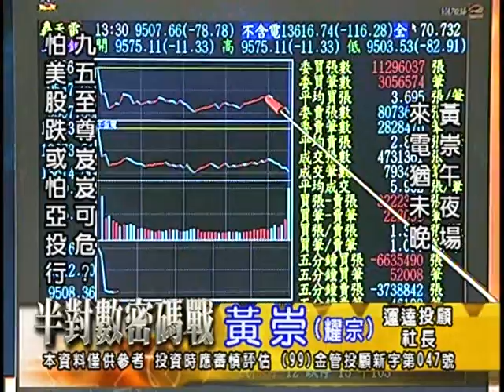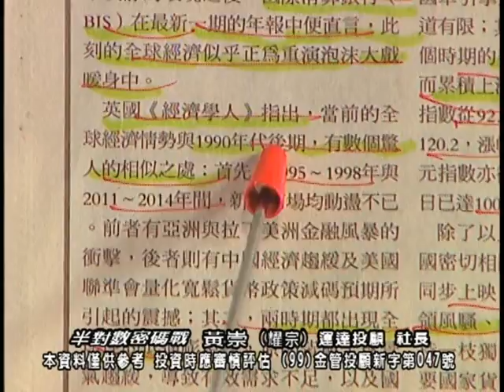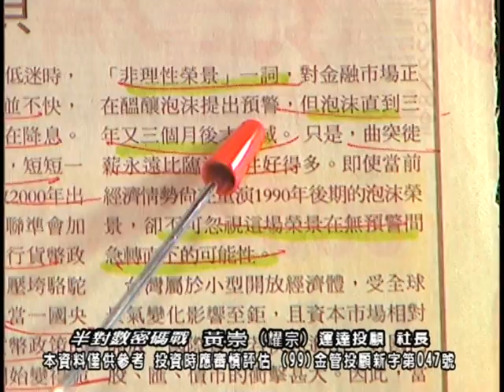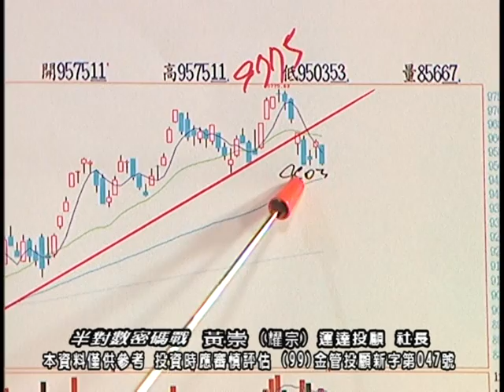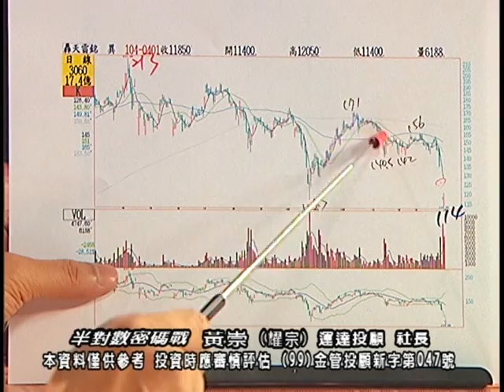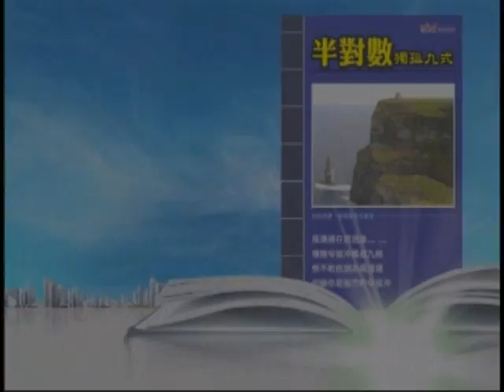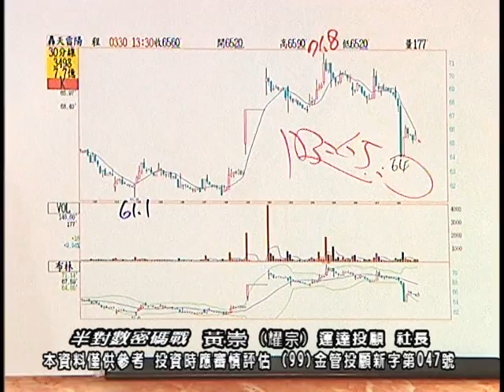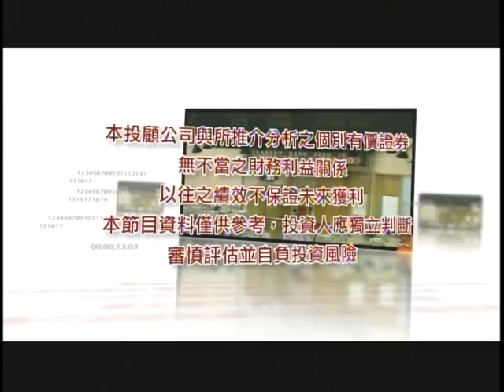20150402 0000 黃崇 半對數密碼戰